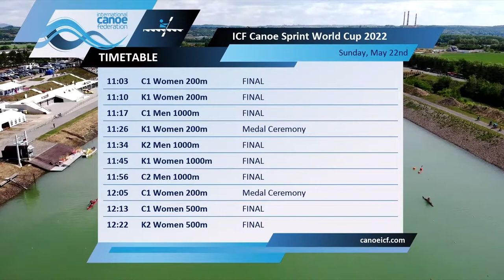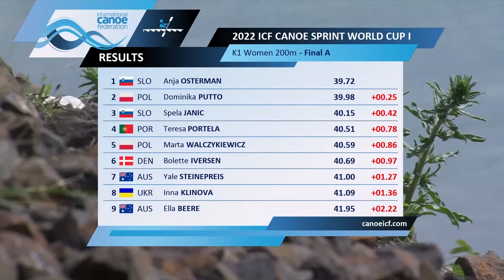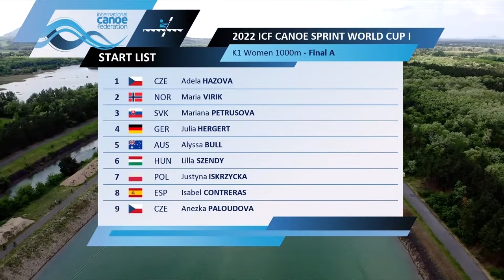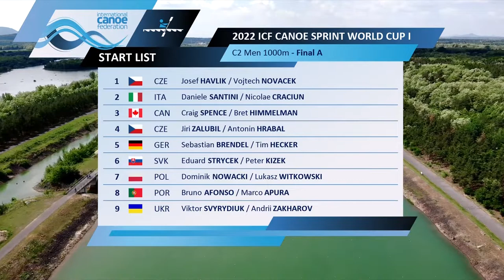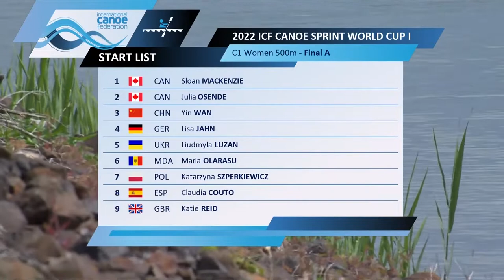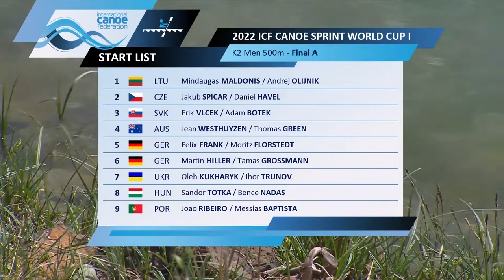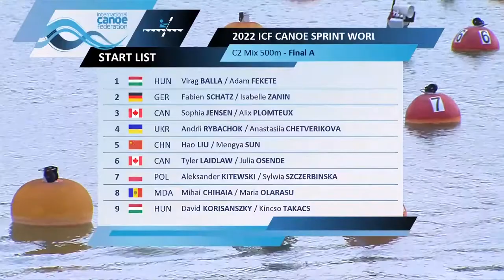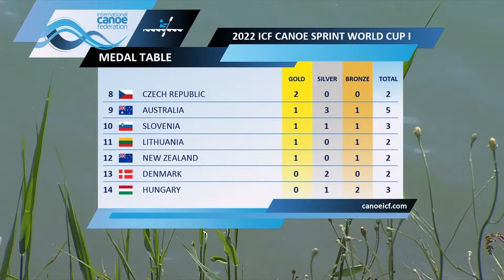World Cup Racice Czech Republic 2022, dia 3 finales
by Planet Canoe